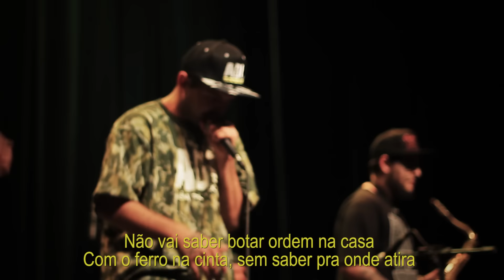ADL - Avante [Ao Vivo]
Uma série de web vídeos com músicas inéditas e outras já conhecidas do público.
Produzidos em lugares e estilos distintos e unidos pelo ritmo e a poesia  Além Da Loucura

Episódio 1 - AVANTE

Gravado e filmado em show realizado no dia 12 de setembro de 2015, no Teatro do Sesc Teresópolis.

Ficha Técnica:

Vocal: Dk & Lord
Backing vocal: Felipe Naza
Bateria: Índio
Guitarra: Daniel Obino
Teclados: Gênio
Baixo: Matheus Martini
Saxfone: Hygor Mouteira
Percussão: Celso Guimarães

Técnico de Som: Felipe Marques
Técnico de Luz: Samuka Lima

Produção de Vídeo: Imagética Filmes
Mixagem: Fernando Lauria

Direção Musical: Daniel Obino
Produção Musical: Indio
Produção Executiva: Thomaz Garcia

Realização: SESC Teresópolis -  Cultura

agradecimentos:
Bruna Machado, Wagner Tavares, Allan Bianchinni, Tiago Cavalcanti, Renata Zé Peres, Pedro Cavalcante.